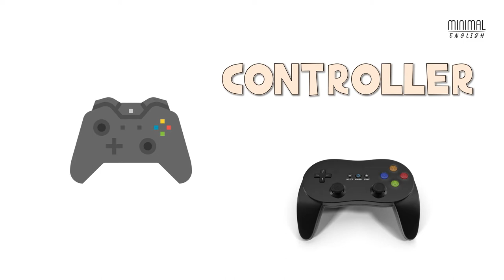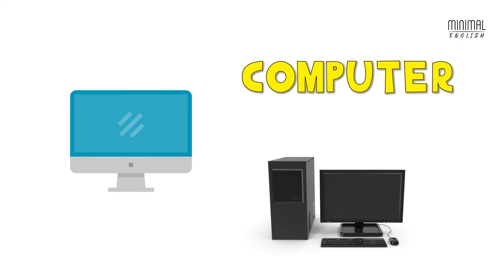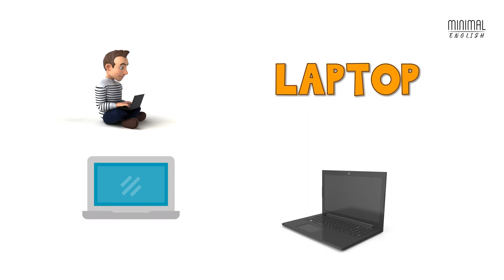Technological Devices - Vocabulary | Minimal English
Please check the captions for your native language! They will be added step by step.

Let's learn technological devices vocabularies in English.

Explore some technological devices with Minimal English.

This educational video is especially for kids and students who in beginner&elemantary level for English.

What will we learn in this video?

Technology Devices - Vocabulary

Headphone
Controller
Tablet
Computer
Virtual Reality
Smartphone
Smartwatch
Speaker
Printer
Microphone
Laptop
Camera
Television
Game Console
Radio